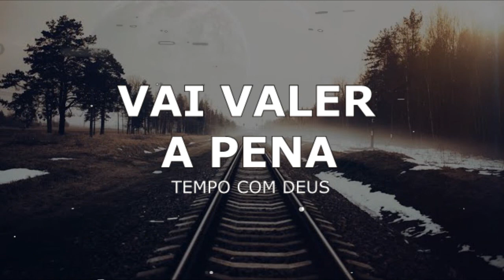LINDO FUNDO MUSICAL | DE VAI VALER A PENA - PARA ORAÇÃO, MINISTRAÇÃO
ME SIGAM NO INSTAGRAM@Erondi soares